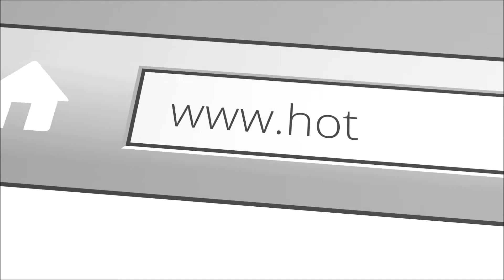Italien Urlaub am Meer mit Hund - Sommer 2025 🏖️🍷🏖️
Genießen Sie einen herrlichen Urlaub 2025 mit Ihrem Hund am Meer in Italien.

Bella Italia für Ferien mit Hund am Meer gut geeignet: das warme Wasser des Mittelmeers finden Hunde sicher ebenso angenehm wie ihre Besitzer.

Die Italiener sind ein hundefreundliches Völkchen!

Viele Hundehalter schwören auf Italien, wenn sie Urlaub mit Hund am Adria Meer buchen möchten. Denn die Italiener sind Vierbeinern gegenüber freundlich eingestellt, an den meisten öffentlichen Orten oder auch Restaurants sind Hunde erlaubt.

Das vielleicht größte Plus Italienisches sind aber die zahlreichen einsamen Strände und Buchten, die sich überall an der Küste finden – und an denen Mensch und Tier unbeeinträchtigt von irgendwelchen Vorschriften das klare Wasser des Mittelmeers genießen können.

Bestes Beispiel ist der Ort Rimini, wo Hunde den Strand sogar in der Hauptsaison in vollkommener Freiheit genießen dürfen.

☆ Abboniere den YouTube Kanal und aktiviere die Benachrichtigungen durch anklicken der Glocke 🔔

☆ Füllen Sie das Kontaktformular aus und schicken Sie uns Ihre Anfrage, indem Sie auf diesen link klicken